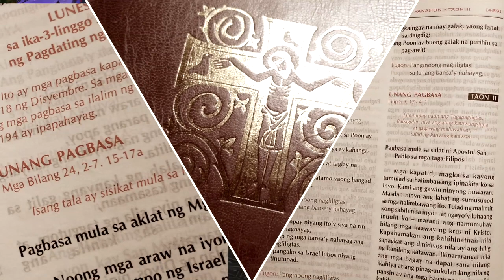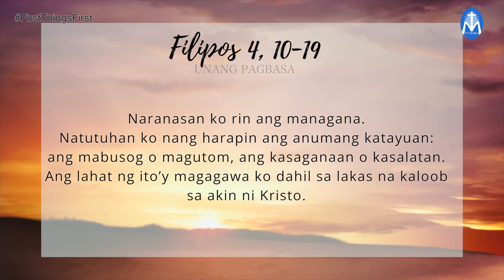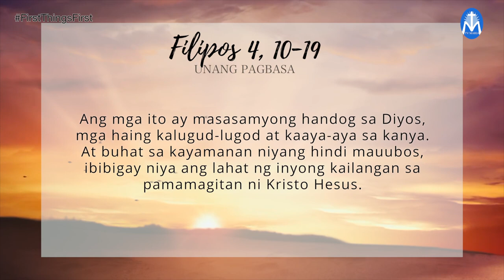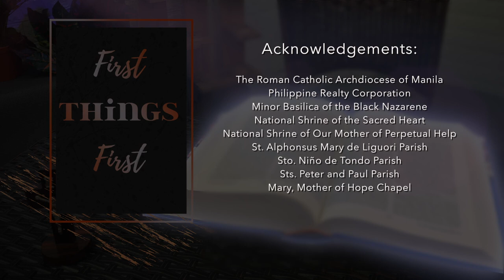First Things First | November 5, 2022